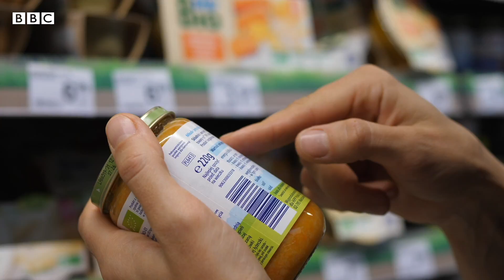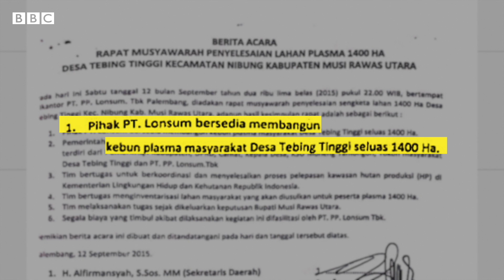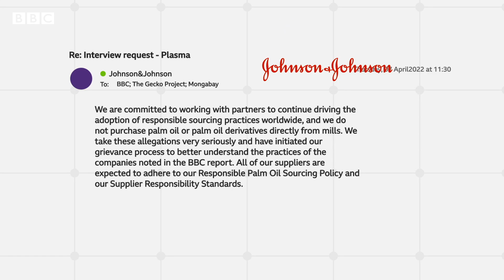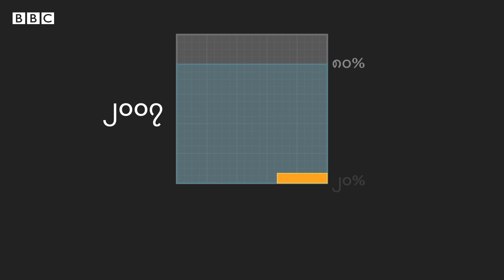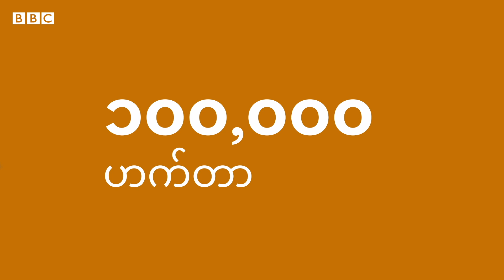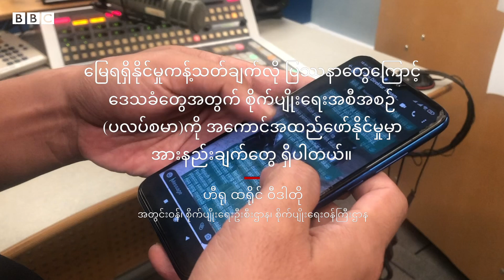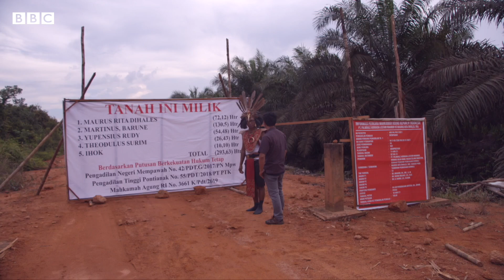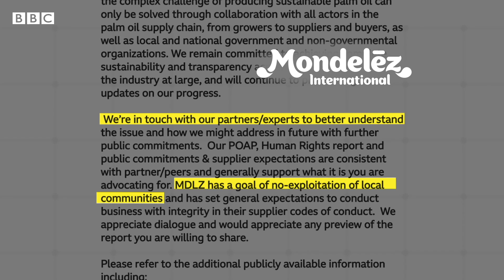ဆီအုန်း စိုက်ပျိုးရေးရဲ့ အမှောင်ခြမ်း - BBC News မြန်မာ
စူပါမတ်ကတ်တွေမှာ စျေးဝယ်တဲ့အခါ ကိုယ်ဝယ်တဲ့အထဲ စားအုန်းဆီပါဝင်တဲ့ ပစ္စည်းတွေ တွေ့ရတတ်ပါတယ်။ ဒီစားအုန်းဆီ ဘယ်ကလာသလဲဆိုတာ ခြေရာခံရင်တော့ ကမ္ဘာ့အကြီးဆုံး စားအုန်းဆီထုတ်တဲ့ အင်ဒိုနီးရှားနိုင်ငံက ဖြစ်နိုင်ပါတယ်။ ဒါပေမယ့် စားအုန်းဆီလုပ်ငန်း ဖွံ့ဖြိုးမှုရဲ့ အကျိုးအမြတ်ကို ဒေသခံ တောင်သူအများအပြား မခံစားရသေးပါဘူး။ ဒီအကြောင်း ဘီဘီစီ၊ ဂက်ကို စီမံကိန်း နှင့် မွန်ဂါဘေး တို့ ပူးတွဲ စုံစမ်းလေ့လာထားတဲ့ ဒီအထူးသတင်းလွှာမှာ ရှုစားနိုင်ကြပါတယ်။